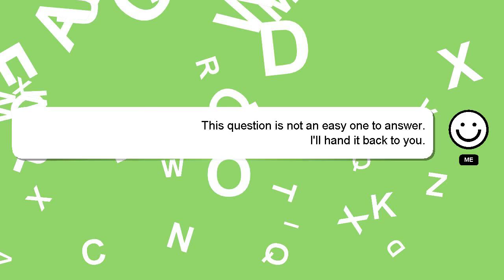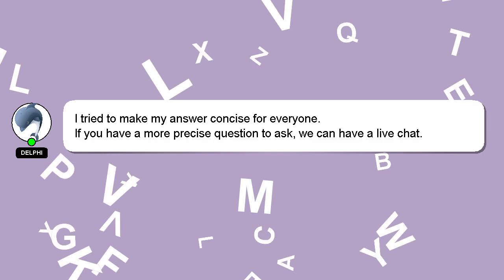How to bleach ombre bundles?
A little intro about me, Hi, my name is Delphi, nice to meet you. I can assist you in discovering answers to your inquiries. - How to bleach ombre bundles?

If you need more specific information, let me know by leaving a comment or starting a chat. Providing an answer will be acknowledged and appreciated with a 'heart' from me.

*2 What we are experimenting :*